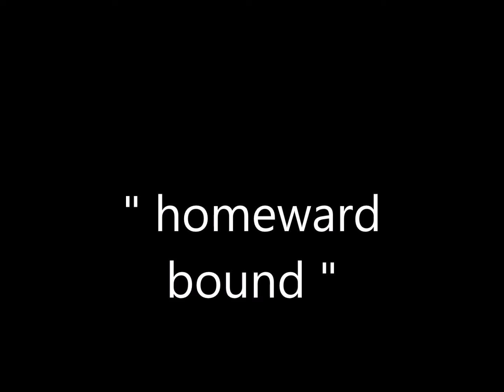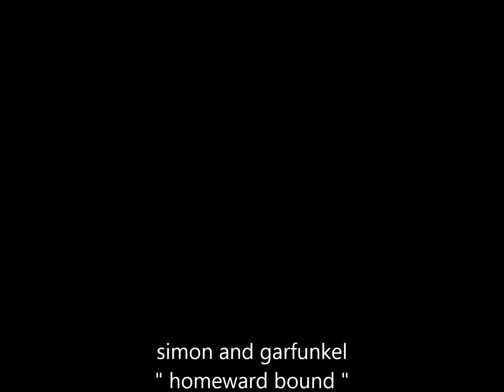simon and garfunkel " homeward bound " 2020 sound.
simon and garfunkel    " homeward bound "  remix.
  Homeward Bound" was written by Paul Simon after returning to England in the spring of 1964. He had previously spent time in Essex, and he became a nightly fixture at the Railway Hotel in Brentwood, beginning that April.[1] He was reeling from his brief period in the Greenwich Village folk scene, as well as the recording of his first album with Art Garfunkel, Wednesday Morning, 3 A.M., which he anticipated would be a failure.[2] During this time, he met Kathy Chitty, who was working as a ticket-taker at the club. The two hit it off instantly, but it became clear that Simon desired to perform in London, resulting in an emotional farewell.[2] Following a performance in Liverpool, Simon was at a railway station near Widnes, waiting for the early morning milk train to London. He had been missing Chitty's company and he began to write "Homeward Bound" on a scrap of paper